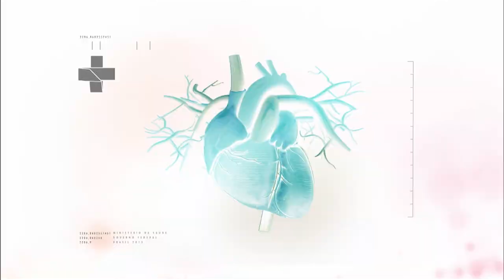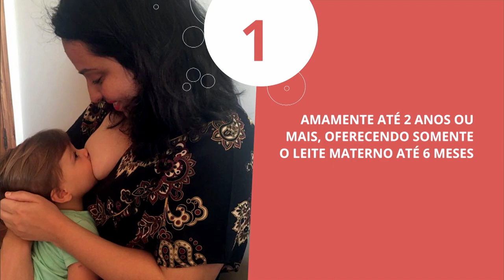BOLETIM DA SAÚDE - 29 DE NOVEMBRO DE 2019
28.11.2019 - O Boletim da Saúde traz reportagem sobre alimentação saudável para crianças menores de dois anos e também um alerta sobre o sarampo entre os jovens de 20 a 29 anos.